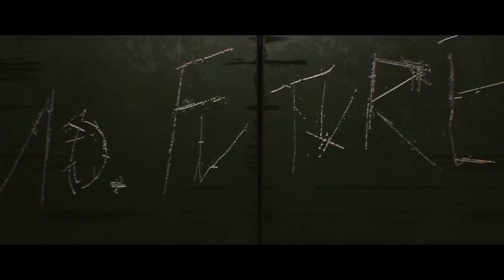¡BISONS ELIMINA AL BARCELONA ESPORTS EN OCTAVOS DE FINAL! - Esportmaníacos 1557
Temas:

00:00:00 Intro
00:11:55 Repaso Superliga